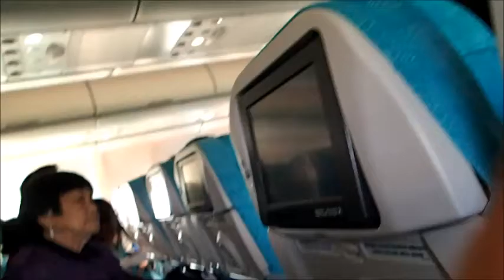Arriving, New Adventures, Cricket Eating! Part 1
Our first night in Vientiane, Laos plus our traveling experience